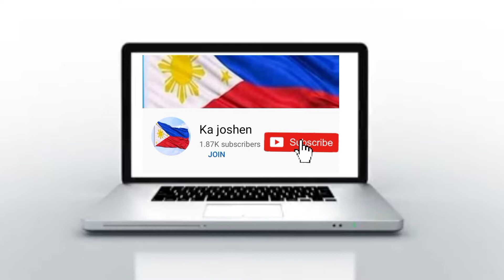MRT-7 UPDATE TODAY NOVEMBER 5 2021 COMMONWEALTH MAGGAHAN STATION